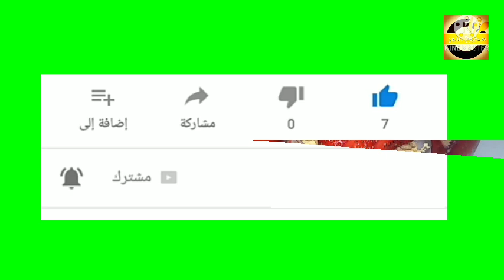لو عندك نص كوب حليب تعالي اعملي احلى تحليه🤔🤔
تحليه سريعه
بدون دقيق وبدون فرن
كيفيه عمل تحليه سريعه
طريقه عمل تحليه سهله
اكلات سريعه
ازاي اعمل تحليه فاقل وقت
تحليه هبه ابو الخير
تحليه فاطمه ابو حاتي
@مطبخ سمرحجاج

المكونات
نص كوب لبن
٢ معلقه سكر
٢ معلقه نشا
وفراوله للتزين
وبسكوت مطحون
بس كده مفيش أسهل من كده

احلى تحليه في خمس دقائق,
احلى تحلية,
احلى تحليه في رمضان,
احلى تحليه بدون فرن,
احلى تحلية رمضان,
احلى تحلية باردة,
احلى تحليه رمضانيه,
احلى تحليه بارده ممكن تجربوها,
احلى تحليه بدون بيض ولا فرن,
احلى تحلية بالفراولة,
احلى تحلية سهلة,
احلى تحلية بالبسكويت,
احلى تحلية بالموز,
احلى تحليه باللبن